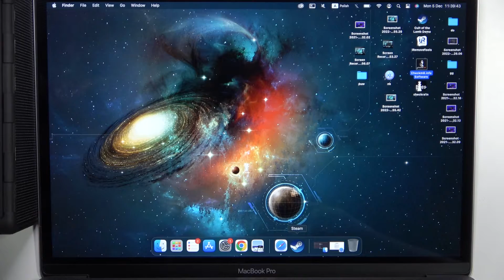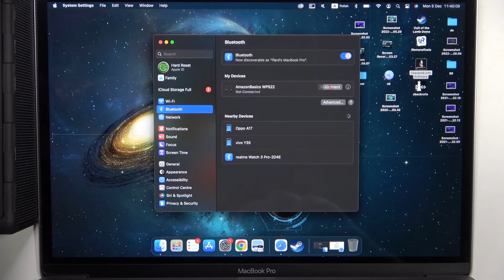How to Pair Amazon Basics WP522 Portable Outdoor Bluetooth Speaker with Macbook?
Make sure that the Amazon Basics WP522 speaker is turned on and in pairing mode. To do this, press and hold the power button for a few seconds until the LED indicator flashes blue and red. On your MacBook, go to the top menu bar and click the Bluetooth icon. If Bluetooth is not enabled on your MacBook, click the Bluetooth icon and select "Turn Bluetooth On". In the Bluetooth menu, click "Connect to a New Device". Your MacBook will begin scanning for nearby Bluetooth devices. When the Amazon Basics WP522 speaker appears in the list of available devices, click on it to select it.
Once the speaker is paired with your MacBook, the LED indicator will turn solid blue, indicating that the connection is successful.

How to Connect Amazon Basics WP522 Portable Outdoor Bluetooth Speaker with Macbook? How to Link Amazon Basics WP522 Portable Outdoor Bluetooth Speaker with Macbook?